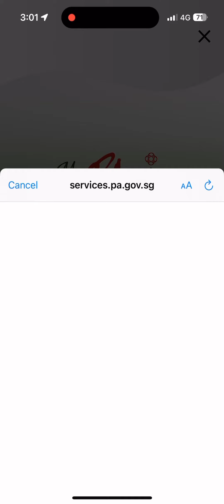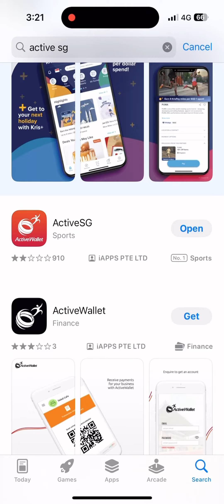拿到新加坡PR后，可以享受的5大Benefits ｜ Singapore PR Benefits 2023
FREE STUFF 💰:
Moomoo 免费申请拿钱
👉🏼 Deposit S$3,000, make 3 buy trades, hold funds for 30 days
🎁 Receive 1 Stock Bundle (worth S$70)

👉🏼 Deposit S$10,000, make up to 8 buy trades, hold funds for 90 days
🎁 Receive 3 Stock Bundle (worth S$210)

Deposits are cumulative in nature, just deposit total S$10,000.

👉🏼 Fund any amount
🎁 Receive 10 Free Shares (worth up to USD 5,000)

MUSIC INFO
Title：Thinking about you

In addition, I am no a financial advisor. Rengyi Chook does not provide tax, legal, or accounting advice. Please do your own due diligence before making any financial decision.